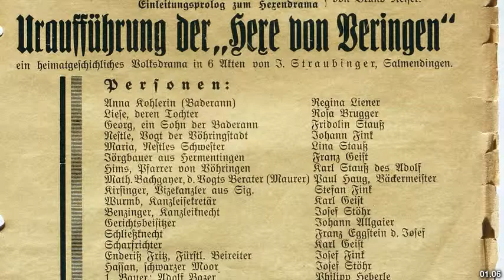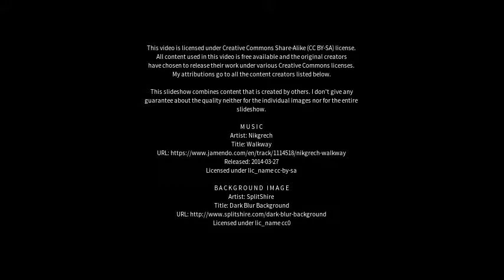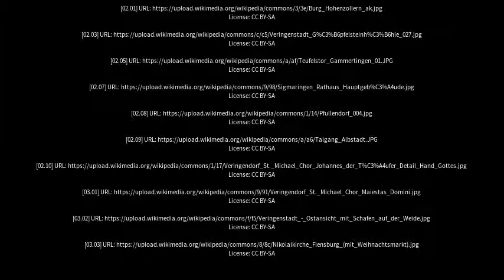Best places to visit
Best places to visit - Veringenstadt (Germany) Best places to visit - Slideshows from all over the world - City trips, nature pictures, etc.